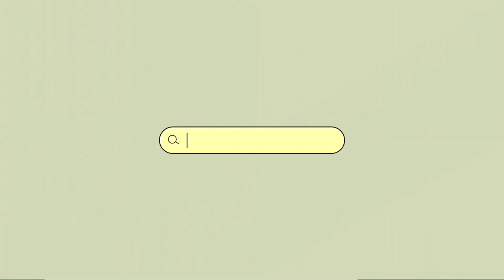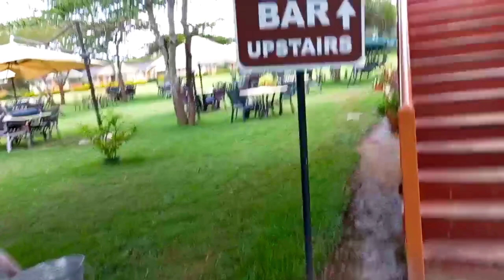Chaka ranch first hand experience💥🔥 🤗